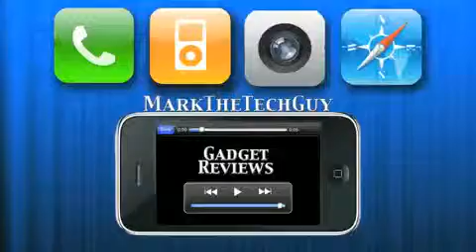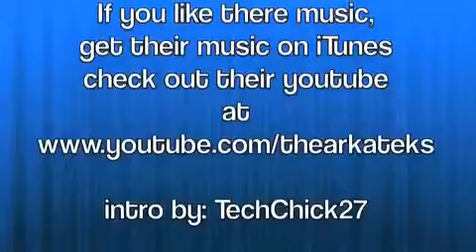Abund iPhone White Case Review96